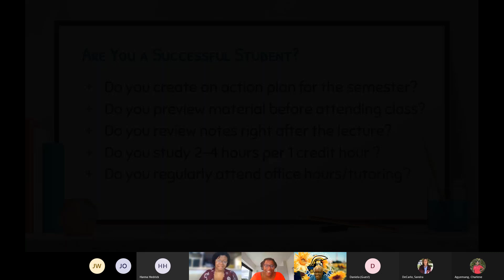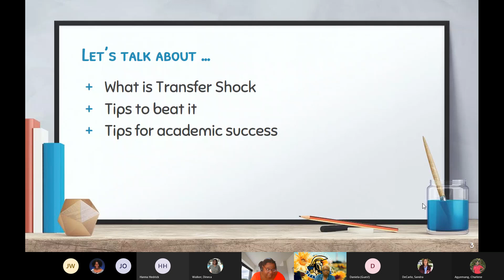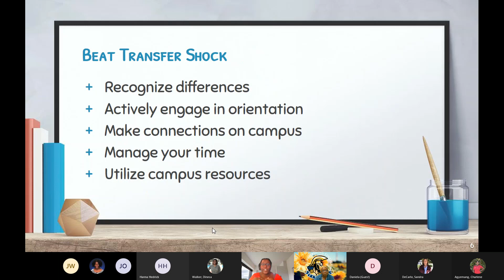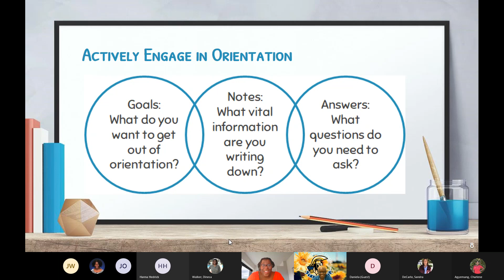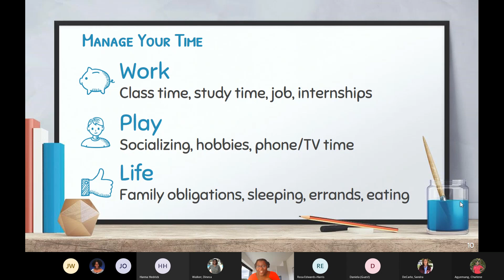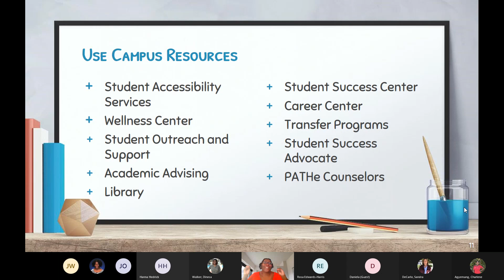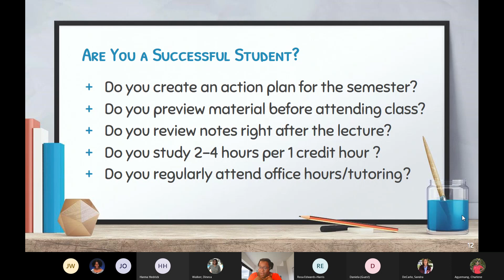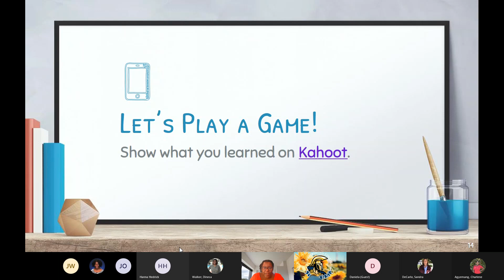Transfer Shock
PATHe teams up with the USF St. Pete Advocates to discuss some of the shock students face when transferring.